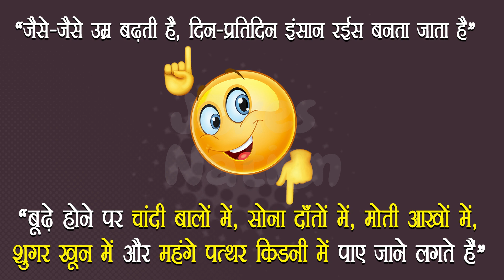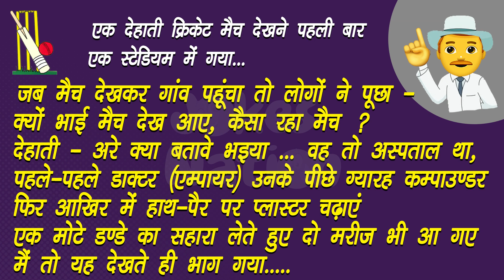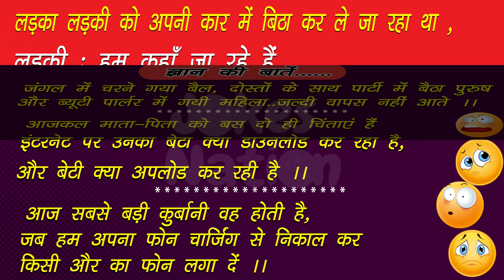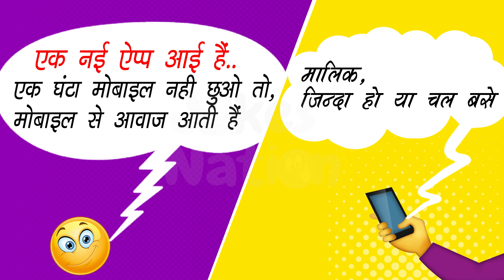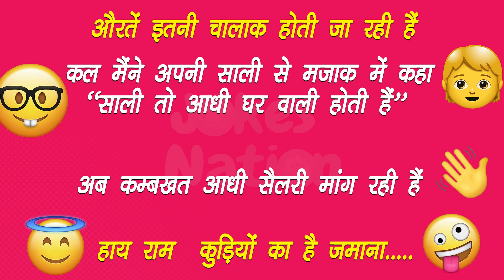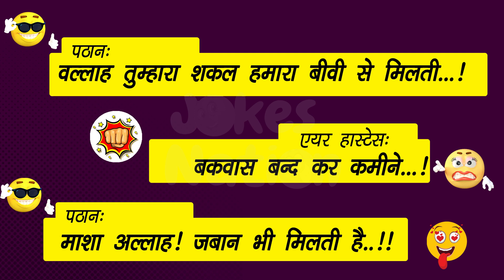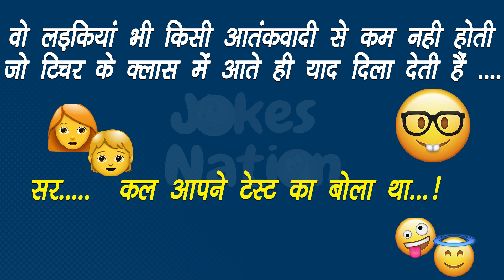मजेदार चुटकले | Funny Jokes in Hindi | Funny Jokes (Part 6)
Best of Hindi Jokes | मजेदार चुटकले | Funny Jokes in Hindi | Funny Jokes (Part 6)